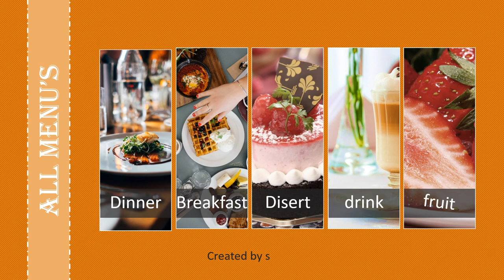Jasa Produksi Video Pemasaran Produk Konvensional, Hasil Bumi dll ; Hub Kami di Tanjung Jabung Timur